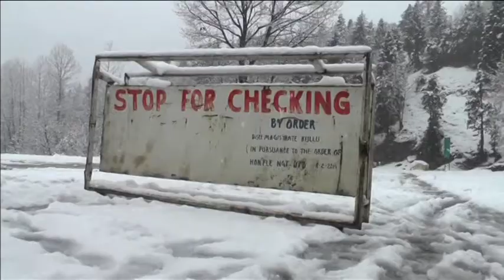Several Himalayan towns receive season's first snowfall